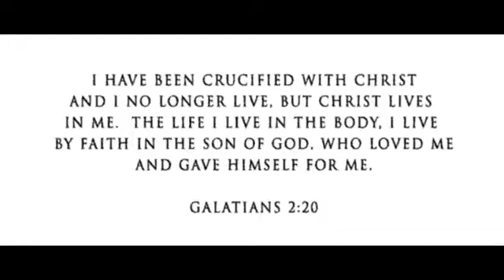The Game ft. Lil Wayne - My life